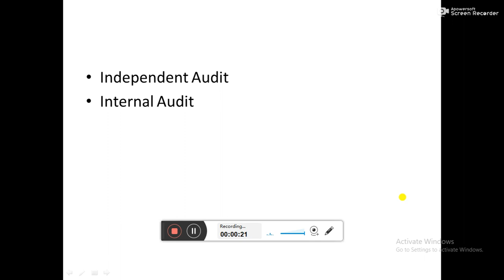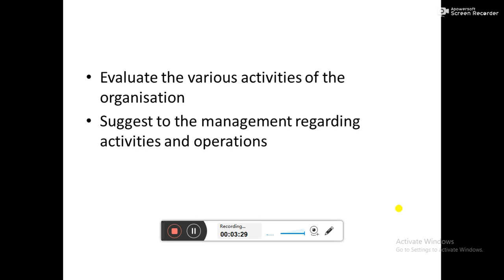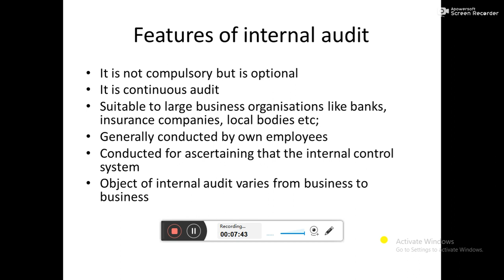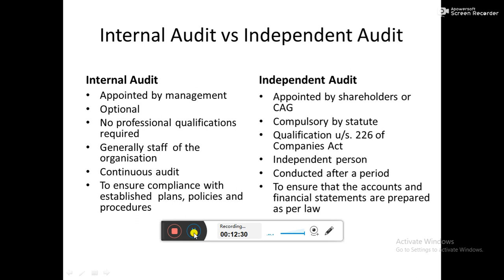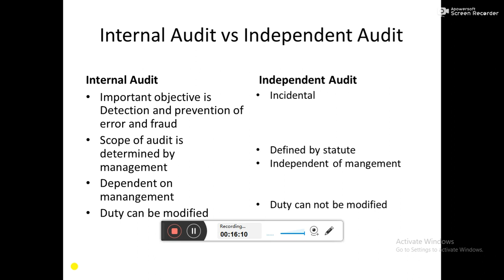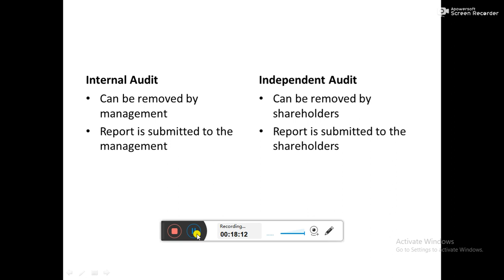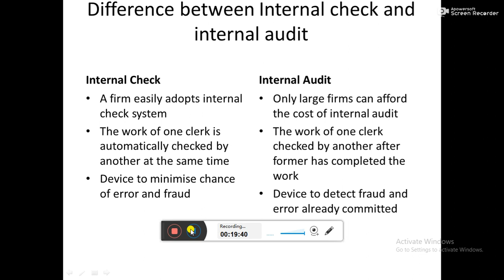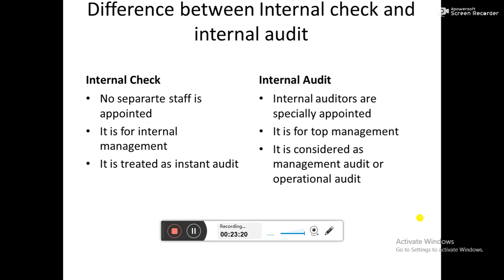Classification of Audit-on the basis of degree of independence